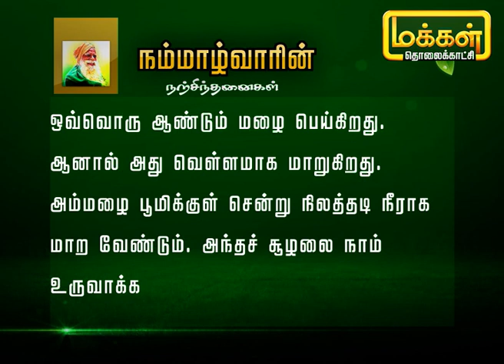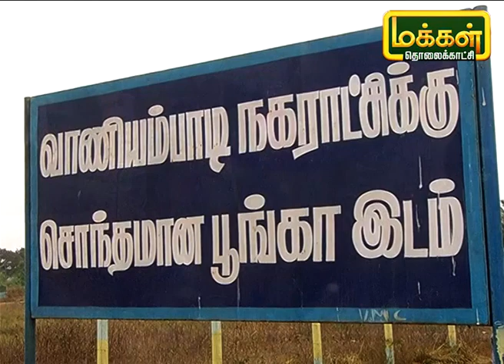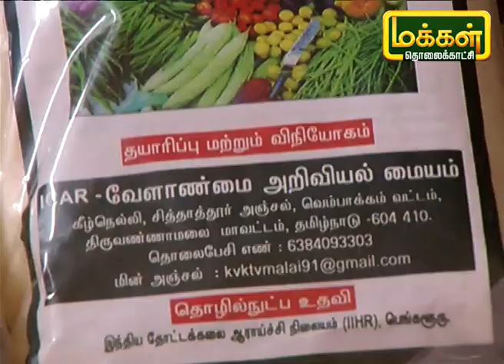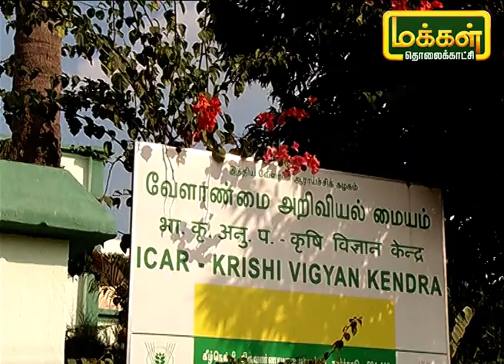14000 மரக்கன்றுகள், 2.5 லட்சம் விதை பந்துகளை தெளித்துள்ள வேர்கள் அமைப்பு...| மலரும் பூமி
வாணியம்பாடியில் வேர்கள் அறக்கட்டளை தொடங்கப்பட்டு சுமார் 400 இளைஞர்கள் தாங்கள் பகுதிக்கு தேவையான பல பணிகளை செய்து வருகின்றனர். இந்த அமைப்பு ஏரிகளை தூர்வாருதல், மரக்கன்றுகளை நடுதல் மற்றும் பல பணிகளையும் செய்து வருகின்றனர். இதுவரை 14000 மரக்கன்றுகள், 2.5 லட்சம் விதை பந்துகளை தெளித்து உள்ளனர். இந்த அமைப்பின் பணிகளை பற்றி தெரிந்துக்கொள்வோம்.